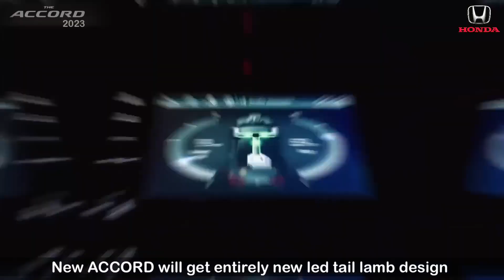2023 | Presenting New Model Honda Accord | Full Review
Welcome to AutoShow One!